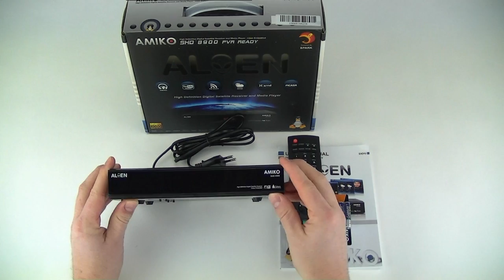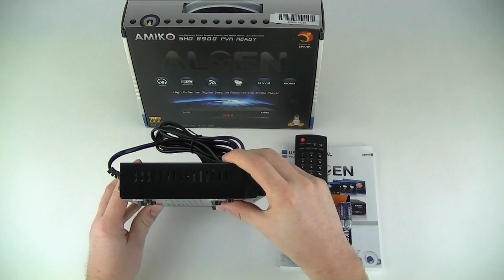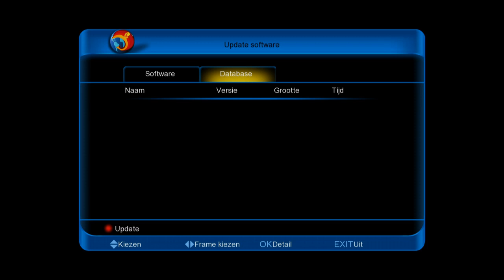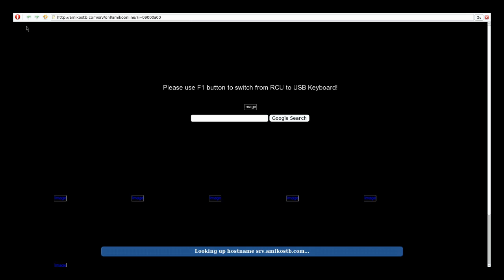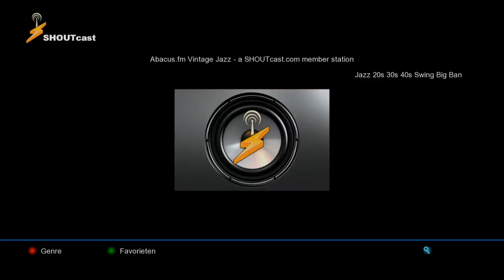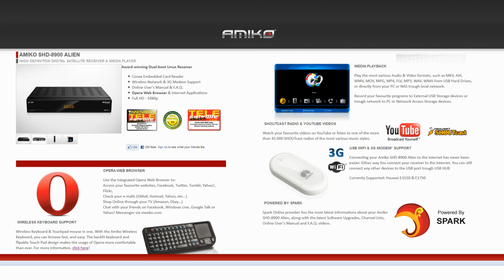Editie_08_Amiko_Alien_SHD_9800.mp4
Sat4all.com HD Video Review Amiko Alien SHD-8900